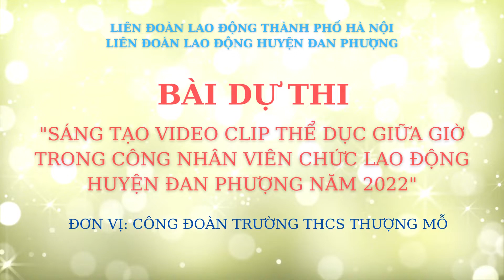bài nhảy của công đoàn trường THCS Thượng Mỗ